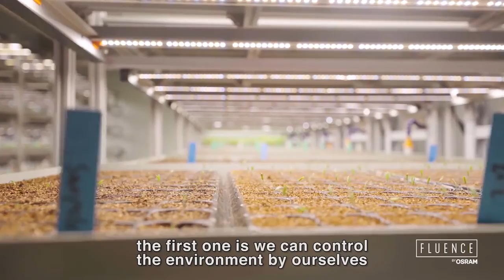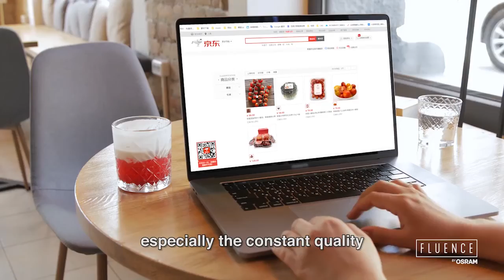Iluminación LED en las instalaciones de cultivo e investigación de HortiPolaris en Beijing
HortiPolaris, video cortesía de Fluence by OSRAM.
Fluence ayuda al productor chino HortiPolaris a satisfacer la creciente demanda de verduras de calidad en Beijing gracias a sus soluciones de iluminación LED hortícola